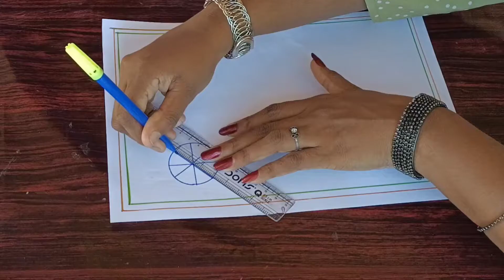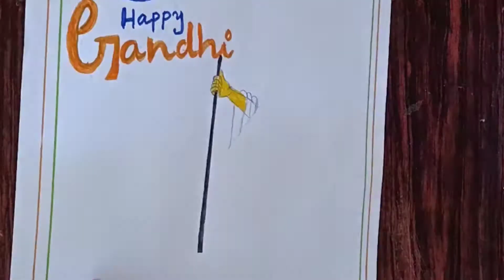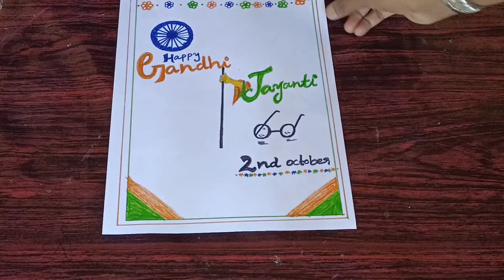Gandhijayanti poster//Gandhijayanti poster making//october 2 poster//Gandhijayanti drawing//Gandhiji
Oil pastel, Oil painting, Step by Step drawing, Easy drawing, How to Draw postercolour

Mahatma Gandhi, lovingly called Gandhiji and the Father of the Nation, has been remembered by the entire world for his honest, non-violent methods of leading a nation to independence.
In Sonia Mehta’s ‘Junior Lives: Mahatma Gandhi’, the author explores the life of Gandhiji from his childhood and shows us how he became the leader that he is today.

Young Mohan (for that was what his family called him) was born to Karamchand and Putlibai on 2 October 1869. Theirs was a large, happy family. Mohan had a sis/The special thing about this king was that he never lied, no matter what happened to him. Mohan was so impressed by this play that he swore to never tell a lie in his life.

Gandhijayanthi drawing//Gandhijayanthi painting//Gandhiji drawing//Gandhiji painting//oct 2 poster
Mohandas Mahatma (‘the great soul’) Gandhi, who had taken a leading role in spearheading the campaign for independence from Britain, hailed the partition of the sub-continent into the separate independent states of India and Pakistan in August 1947 as ‘the noblest act of the British nation’.

Happy Gandhi jayanthi
october 2
ഗാന്ധിജയന്തി